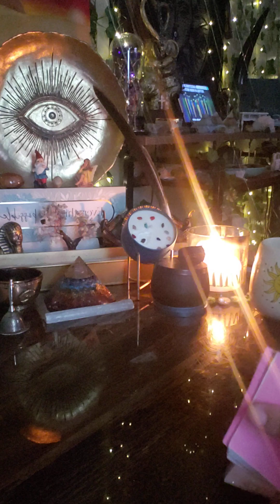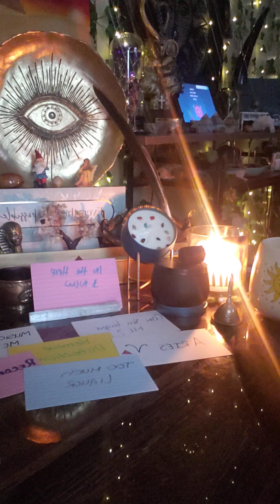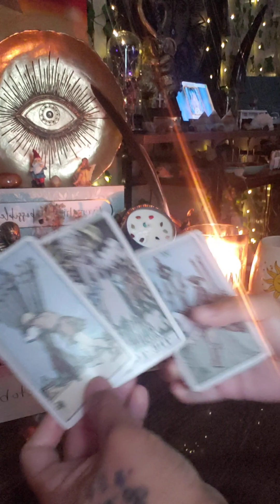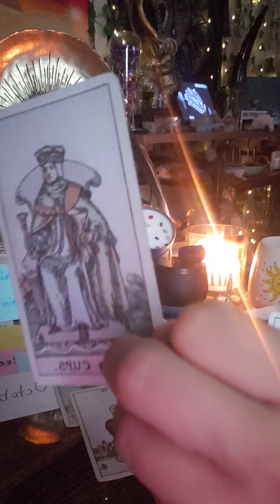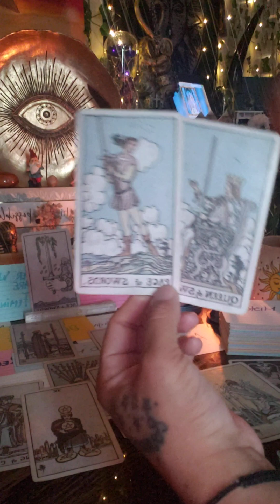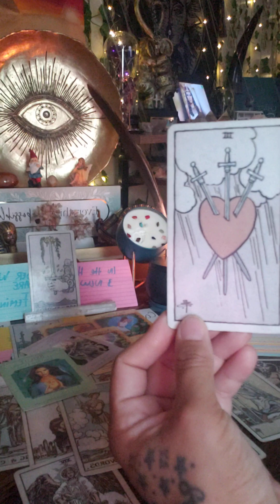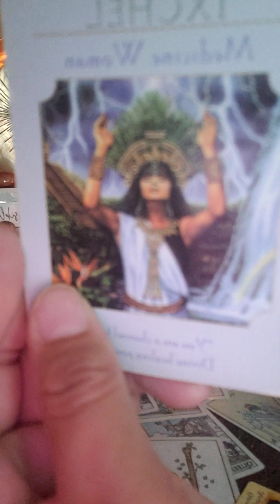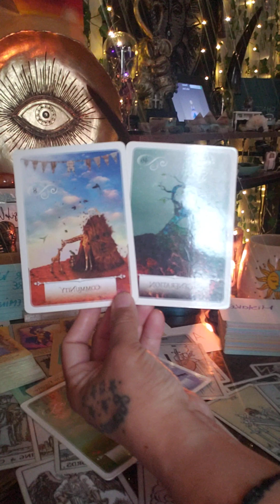twinflame Death of the Ego. Walking away and discarding you was a Huge Mistake